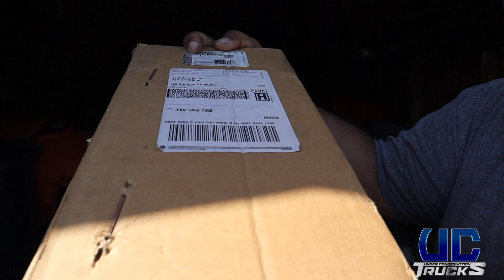Truck talk with nbs parts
Obs is finally done